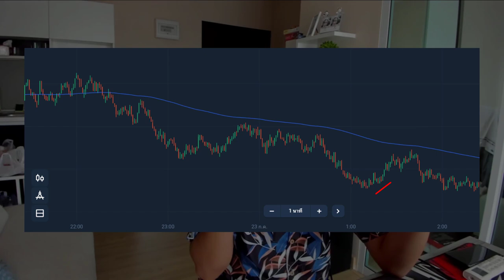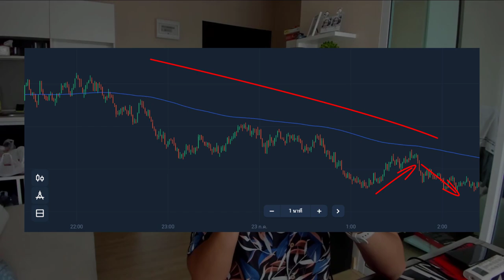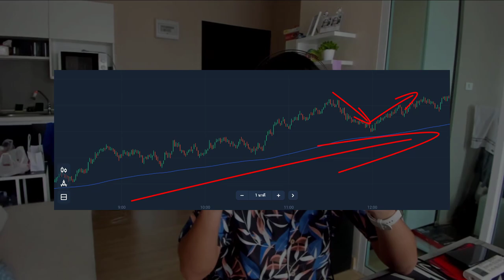Q&A EP.3 : Follow Trend ยังไงให้แม่น? คลิปนี้มีคำตอบ!! 😍😍